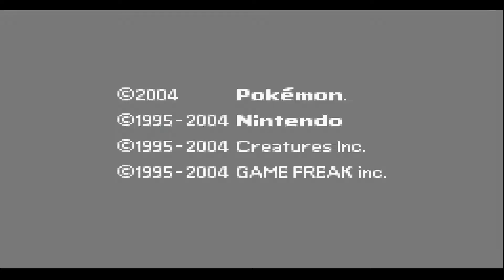Crylie und Shiggy on the Road 🙌 🐢- Pokemon - Feuerrote Edition #001 Let‘s Play [Deutsch]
Alabastia, wir kommen! Los geht es...in eine Welt voller Pokemon und Abenteuer. 😁😁🙌🙌